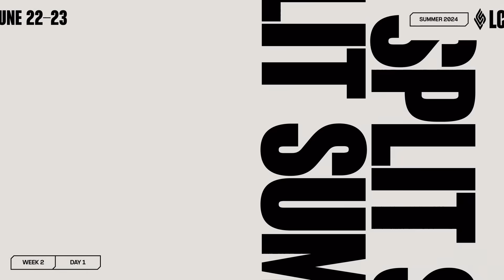LCS Pros React to Community FLAME ft. FlyQuest and NRG Kia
We had a lot of yapping and all-chatting during the Spring Split, and now we're turning the spotlight on the best, brightest, spiciest, and strangest takes the LCS community has to offer!

What does Bwipo think about your comments? How honest is Busio? What do Huhi and FBI think of their games so far?

Summer is about Talking Your Split all season long, so if you want to potentially be featured in the next edition, don't forget to make your voice heard!